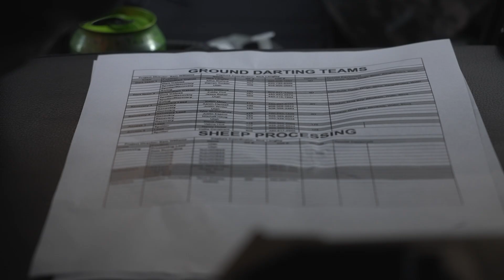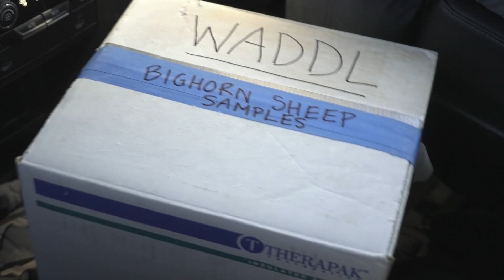KUIU Conservation Direct: Arizona to Utah - KCD5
If you’ve ever passed through Morenci, Arizona, you’ve likely spotted Rocky Mountain Bighorn Sheep in town and near the roadways. Considering the hundreds of sheep fatalities from recent vehicle collisions, KUIU Conservation Direct teamed up with Arizona Game and Fish, Utah Division of Wildlife Resources, Utah Wild Sheep Foundation, SFW, and the Arizona Desert Bighorn Sheep Society, to translocate 28 sheep to Antelope Island, Utah. There, the sheep will augment and bolster the current and first-ever Rocky Mountain Bighorn Sheep nursery herd with genetic diversity for future transplants.